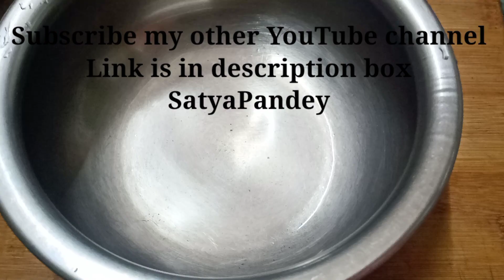Aloo Chop/ चटपटा मसालेदार स्ट्रीट फ़ूड आलू चॉप